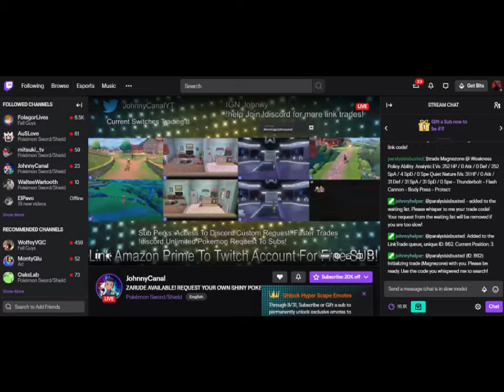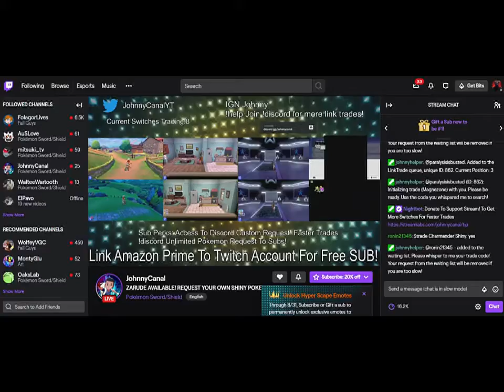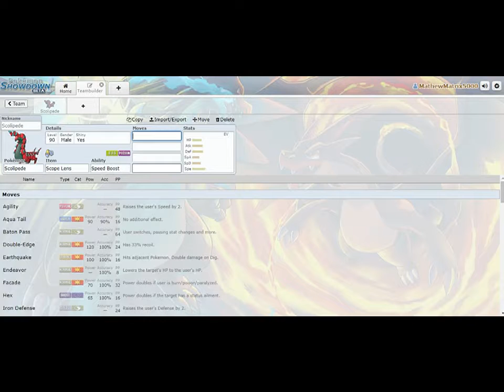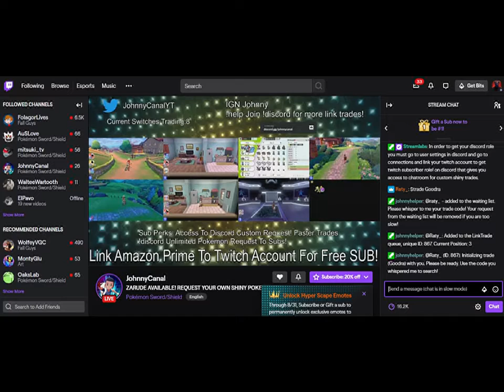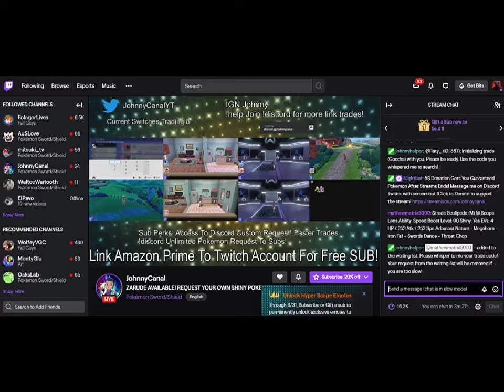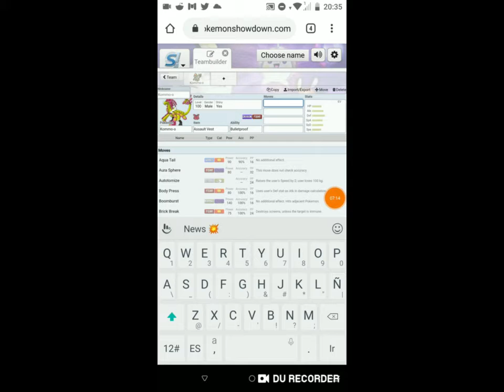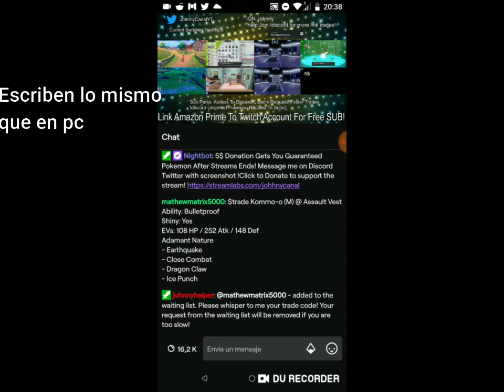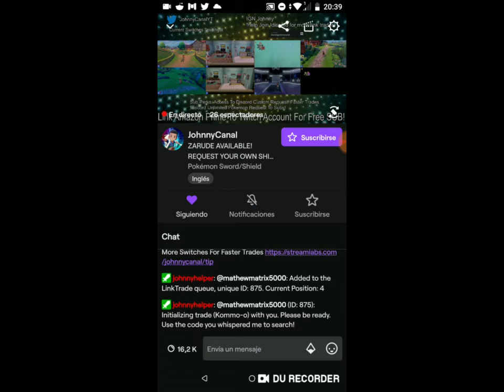Como tener cualquier Pokemon en Pokemon Espada y Escudo gratis, explicado para celular y pc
Dejare como ejemplo este scizor
$trade Scizor (M) @ Expert Belt
Ability: Light Metal
Shiny: Yes
EVs: 252 Atk / 4 Def / 252 SpD
Adamant Nature
- X-Scissor
- Psycho Cut
- Cross Poison
- U-turn

para que les den su pokemon escriban esto

/w @johnnyhelper (el codigo que van a poner por ejemplo el mio) lo ponen sin espacio

/w @johnnyhelper 00800080

si en celular les sale que no hay ningun usuario con ese nombre, lo tienen que buscar en susurros, su nombre de usuario es johnnyhelper, una vez que lo encuentre escriben el codigo en el chat del susurro